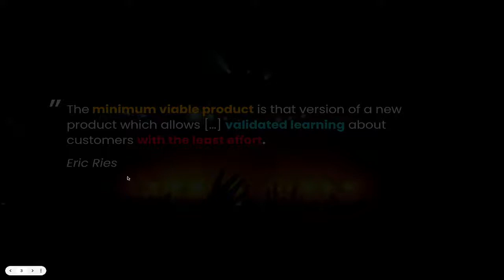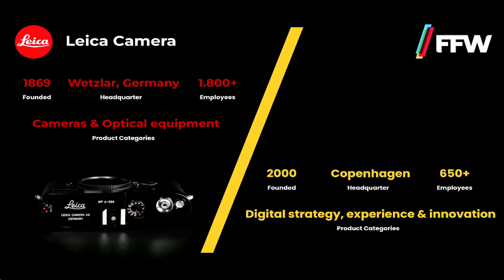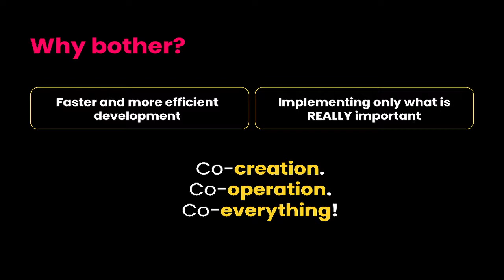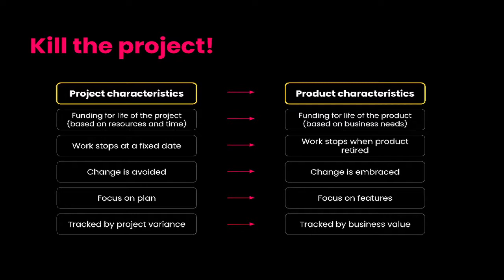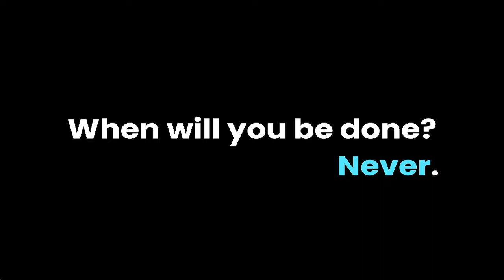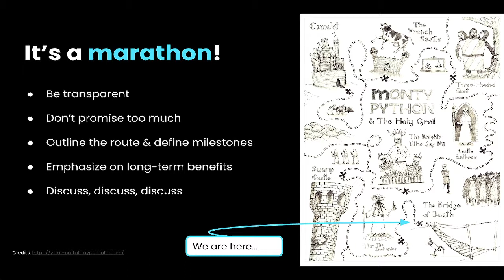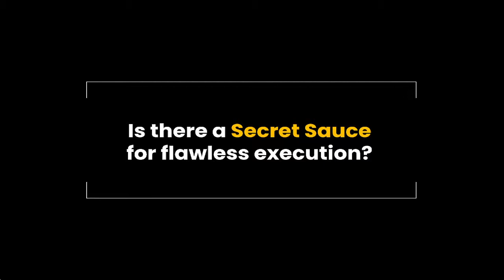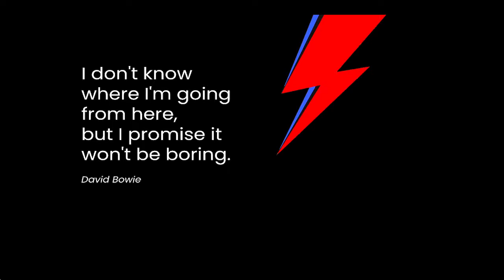AGENCY & BUSINESS - A bitter-sweet MVP: the Holy Grail of the agile development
Let’s face the truth: an MVP approach is always challenging. For everyone involved. And yet, sometimes it’s inevitable to start with just enough features to be usable by the customers. But what customers exactly are we talking about? And how do we prioritise their needs over the needs of the others? Especially, if we not only have to focus on the business impact of the chosen solution but also meet the demands of internal stakeholders in highly political environments. Is it ever possible to have a nice and smooth process around an MPV-based project or migration?

In November 2021, we migrated to Drupal the MVP-version of the new integrated platform for our Client, Leica Camera AG. A couple of weeks later, it was followed by a new landing page with scrollytelling for the legendary M11 camera. We would like to use this year’s DrupalCon as an opportunity to share on stage our experience with the broader audience.

Together with Marco Lunger (Global Digital Manager at Leica Camera AG and/or Thomas Hausstein (Head of Platform at Leica Camera AG), we would like to walk you through our process and answer some of the crucial questions:

- Is less really more?
- What is more important: proper scoping and estimation or the right team setup?
- How to master and continuously optimise the connection of behind-the-scenes business systems (here PIM, CRM etc.) both conceptually and in terms of implementation?
- How to manage stakeholder expectations?
- How to say “no” when the scope is exploding?
- How important is the company’s digital maturity?
- Is there a secret sauce for the successful delivery of an MVP-based migration?

Last but not least, we would like to share some insights about how to build and maintain a strong business bond based on trust, expertise, and dedication. Additionally I would like to draw from my experience as Client Service Director at FFW and tackle early warning signs to pay attention to, when it comes to nurturing relationships with the clients as well as internal changes that might have to be implemented in order to guarantee success.

Don’t miss out and learn from our mistakes!